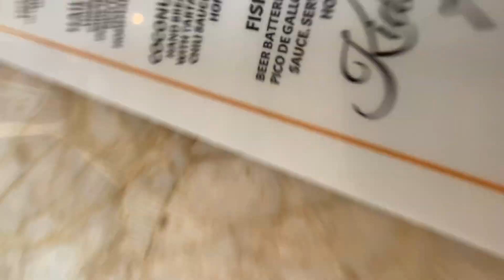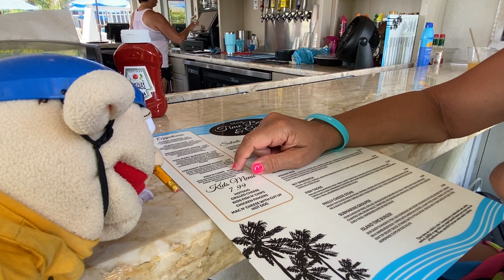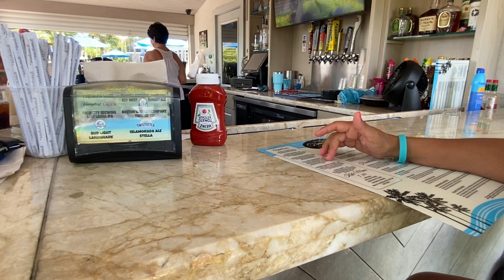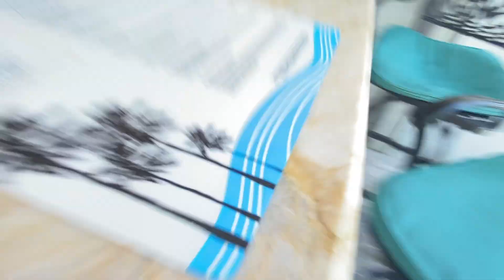September 18, 2022